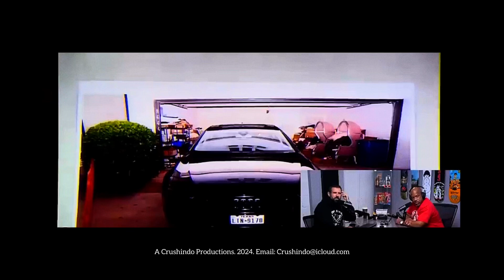ypm 😮 | WACK 100 & ADAM 22 BREAK DOWN BUN B TESTIMONY, SH0T ROBBER.. 😤🤔